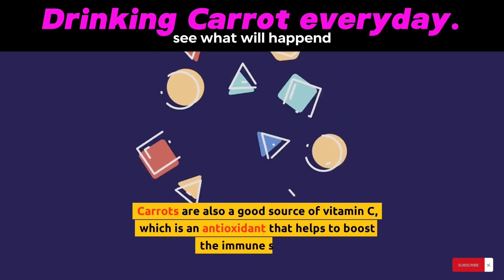WHAT WILL HAPPEN IF YOU DRINK CARROT EVERYDAY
This what will happen if you drink carrot everyday!

vegetable song, train song, nursery rhymes, nursery rhyme, rhyme, kids song, kid songs, baby songs, humpty the train, kindergarten, video